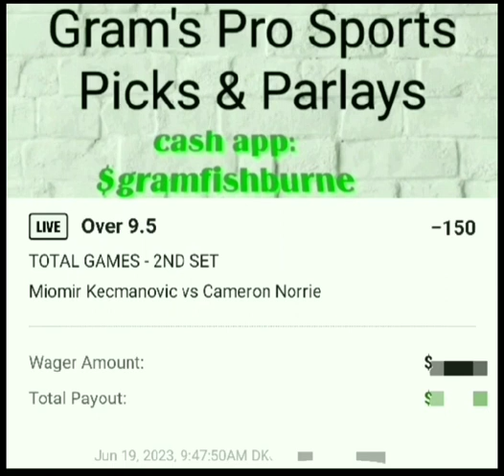Miomir Kecmanovic vs Cameron Norrie , Atp London.Live Bet 6/19/23